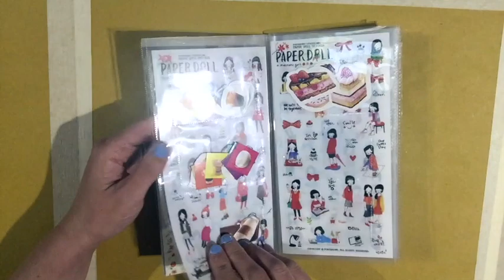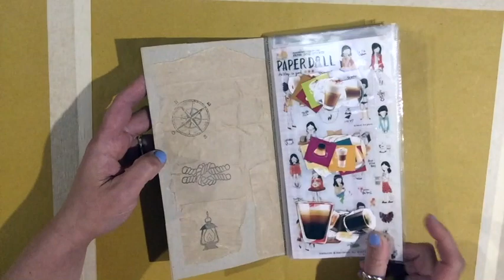DIY ULTIMA CARTELLETTA ORGANIZZATA PER STICKERS | LA MIA RI-ORGANIZZAZIONE CARTOPAZZOSA #5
Ultimissima cartelletta della mia organizzazione porta stickers!! Per me sono gli spazi ideali!!